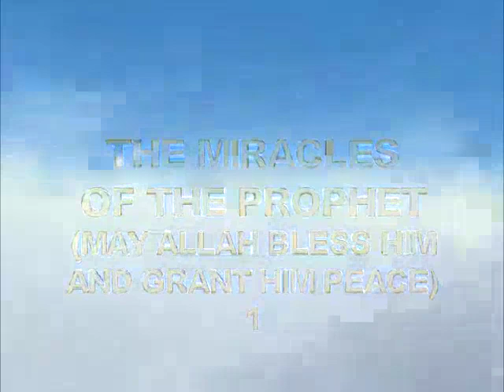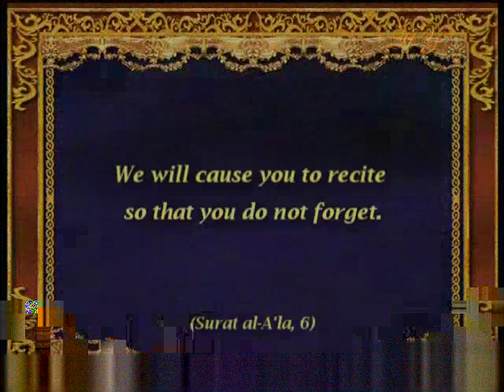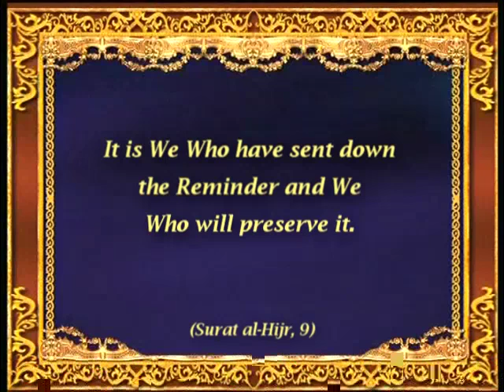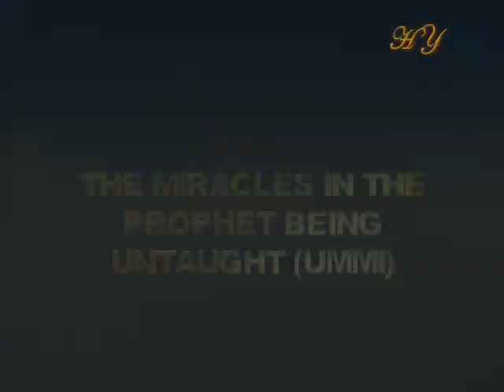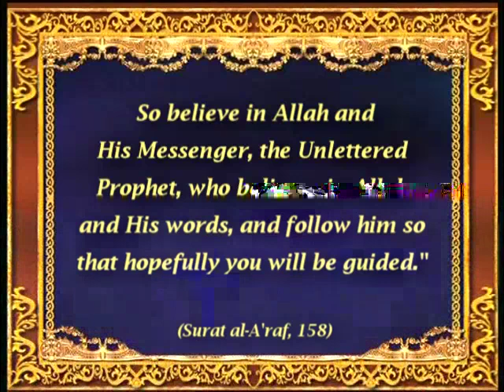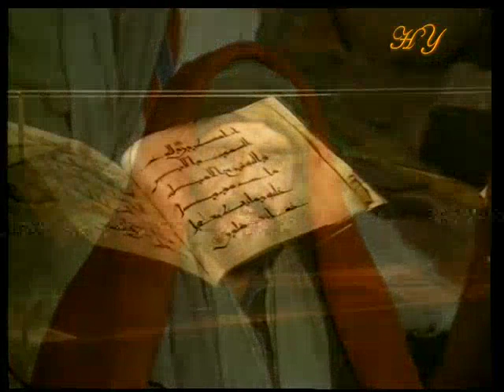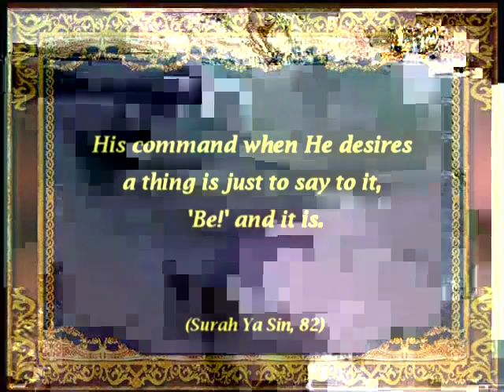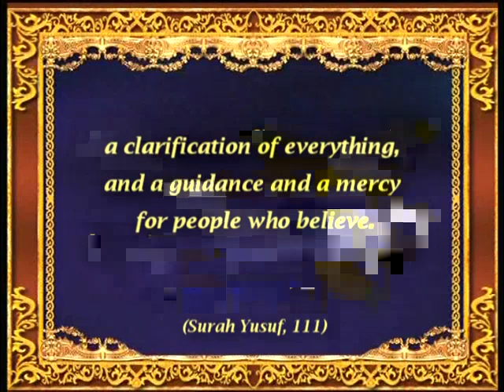The Miracles of our Prophet (s.a.v.) -1-